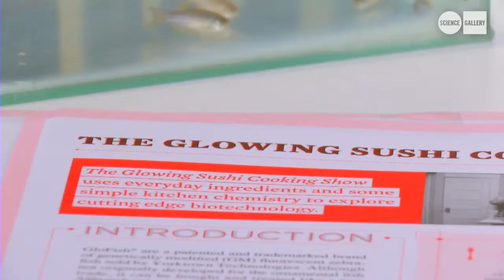GLOWING SUSHI at EDIBLE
GLOWING SUSHI by THE CENTER FOR GENOMIC GASTRONOMY, an exhibit at the EDIBLE exhibition at SCIENCE GALLERY, Trinity College Dublin, Ireland in 2012

A web-based cooking show that demonstrates how simple kitchen chemistry can be used to learn about cutting edge biotechnology. The show presents new recipes and kitchen techniques using transgenic ingredients such as bioluminescent zebrafish. These videos play on the tropes of 20th century television cooking programmes to create humorous and satirical takes on the commercialisation of recent discoveries in the life sciences.